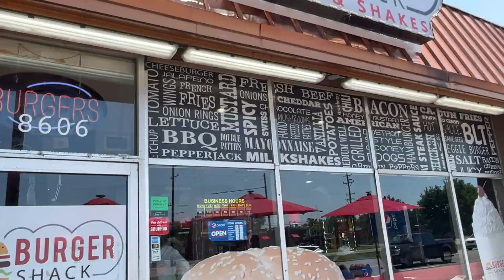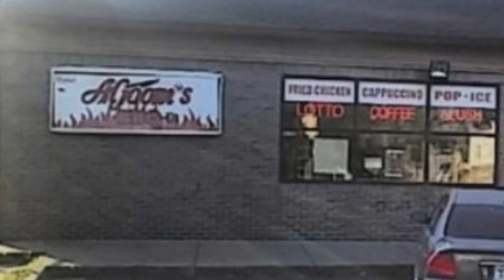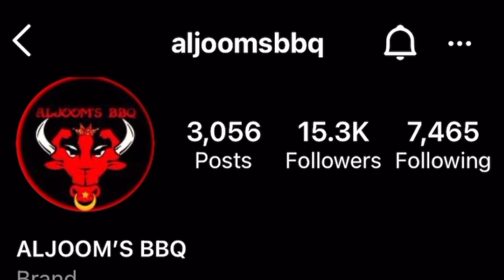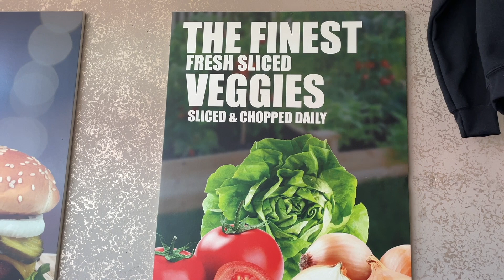Isaac Eats [ Ep. 2 Aljooms BBQ ]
The Sausage King of Detroit Returns for episode 2! This time he shares one of Metro Detroit's secret spots located in Dearborn Heights called Aljooms BBQ, where you can find some of the best halal & bbq combinations known to man! Joined again by @TheSpeakEZPodcast & Kennedy Braodwell the VEGAN! Check out the journey & make sure to comment where we should hit next.

Watch our Shows Live on Youtube, Facebook, Twitter & Twitch